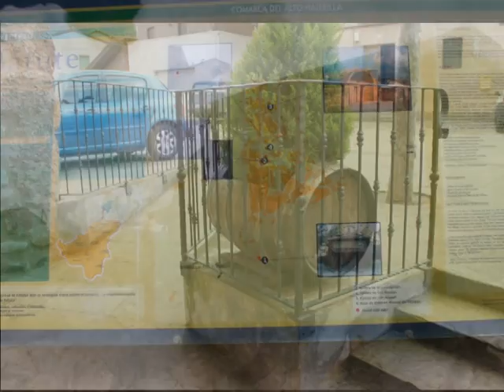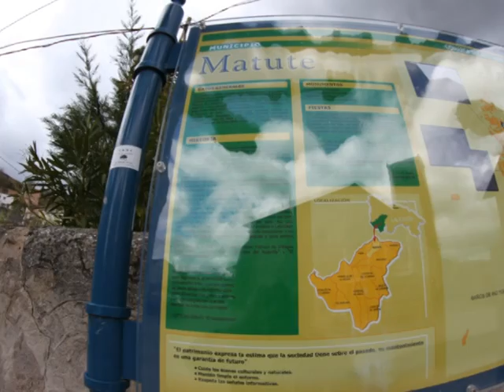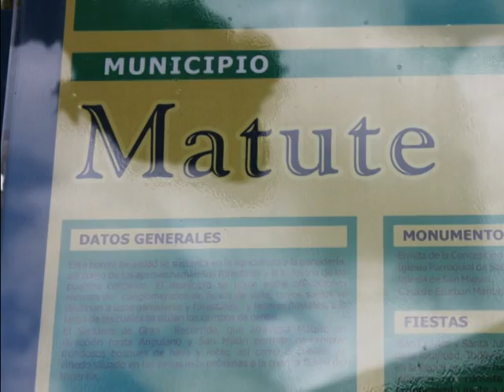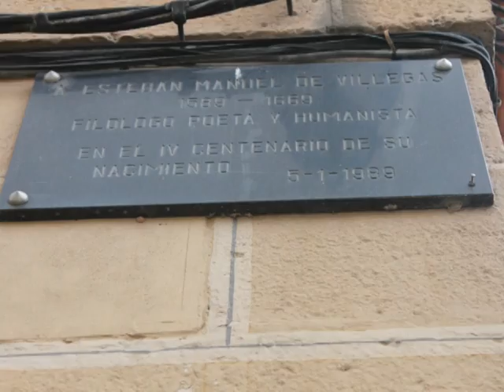Matute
Matute es un municipio de la comunidad autónoma de La Rioja (España).
A 1 de enero de 2010 la población del municipio ascendía a 146 habitantes, 71 hombres y 75 mujeres.3
Gráfica de evolución demográfica de Matute (municipio) entre 1857 y 2010
Población de derecho (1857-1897) según los censos de población del INE del siglo XIX.
Población de derecho (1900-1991) o población residente (2001) según los censos de población del INE.
Población según el padrón municipal de 2010 del INE.